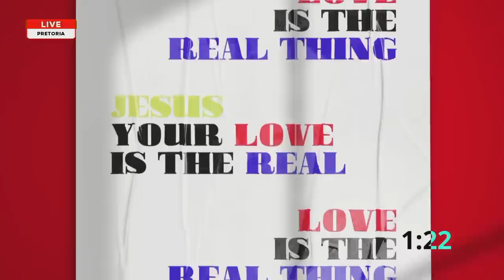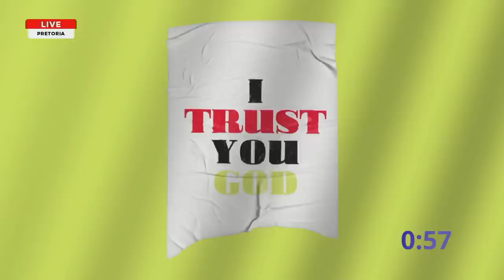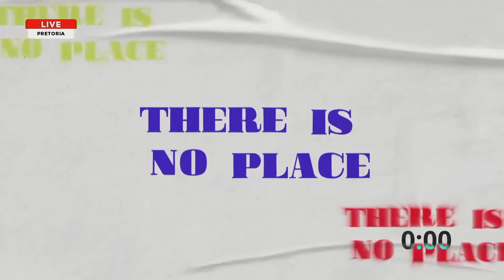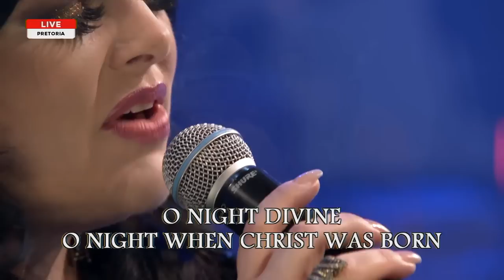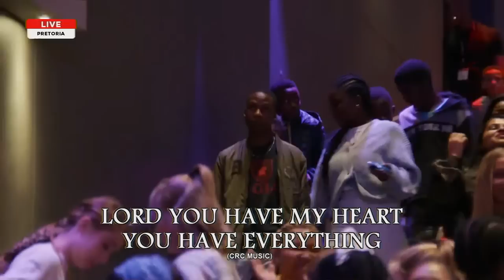Who Is Jesus?… Christmas Production | CRC Church | 27 November 2022 PM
”Jesus is our helper and defender!!!”- Pastor At Boshoff

Welcome to our LIVE Christmas production this evening! We are excited to showcase multiple themes of who Jesus is in this state of the art heaven-class production! Where are you watching from?

👉If you made a decision to give your heart to Jesus we want to connect with you and walk with you